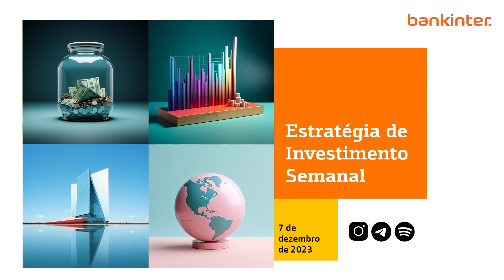Estratégia de Investimento Semanal (7 de dezembro - 2023)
Para que possa estar bem informado sobre a evolução e perspetivas dos mercados financeiros, o Bankinter reforçou os canais onde disponibiliza a informação de mercados. Assim, passa a ter diariamente à sua disposição, nas primeiras horas de cada dia, a informação do nosso Departamento de Research nos seguintes canais:

Telegram : Nota de Informação relevante antes da abertura dos mercados europeus, até às 8:00. Na AppStore ou Google Play faça o download da App Telegram Messenger e complete o registo com o número de telemóvel. Na opção Chats, procure por “Análise Bankinter Portugal” ou por “AnaliseBankinterPortugal”.

Spotify :: Podcast diário com informação de Research em áudio, até às 9:00. Análise Bankinter Portugal - Podcast no Spotify.

Emailing :: Envio diário do report com informação completa sobre os mercados, durante a manhã.